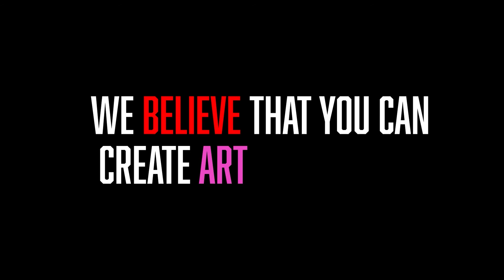Tech Society 042 - Economic Shifts: Linear - Circular - Doughnut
What kind of world do you want for your kids?

Environmental degradation. Food and water shortage. Climate change and an unwanted cast of future doom and gloom tied to a fractured economic model?

Our way of life is no longer sustainable!
“Waste lots want more” is an outdated linear economic model. The way forward for humanity would be an adoption of a circular economy which is based on the principles of designing out waste and pollution, keeping products and materials in use, and regenerating natural systems.

Our champions for sustainability in Western Australia, Holonic Co-Founders Dylan Lamb and Andrew Thomson passionately explains to Alex and John from Ninja Software the compelling reasons for this economic shift that needs to happen. It also involves changing consumer habits.
COVID have driven home the message to all of us the importance of building a collaborative community to accelerate real changes. From the perspective of community impact, the Holonic team referenced RideFair* as the epitome of keeping the flow of income within the community.

*RideFair, an open-sourced rideshare cooperative is possibly the first circular tech in the world. From the point of sustainability and giving back to the community, RideFair is the future of rideshare.